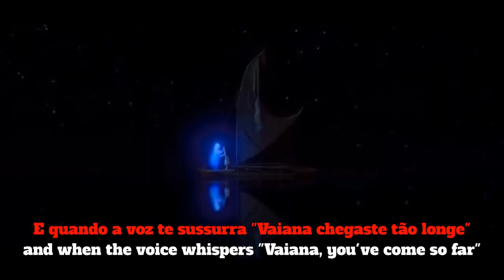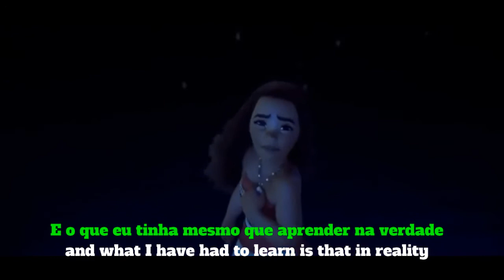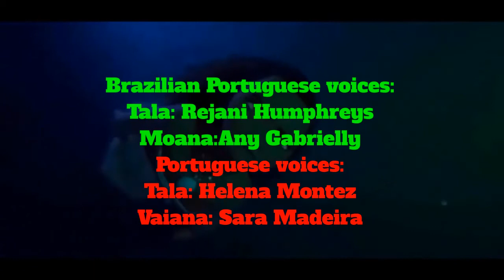I am Moana-Portuguese Mix(Subs+Trans)